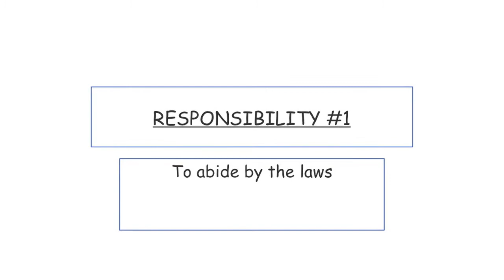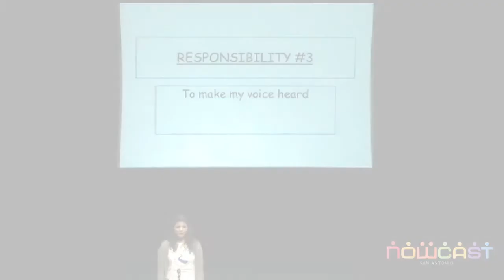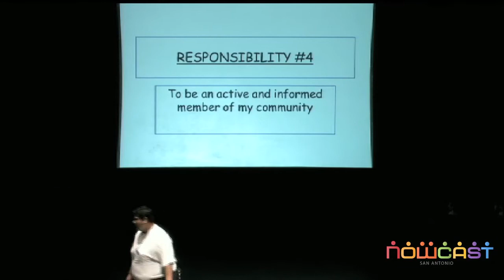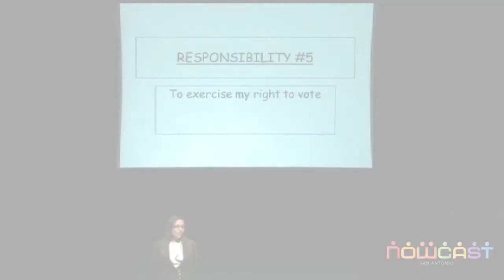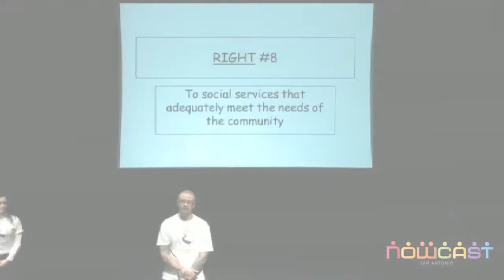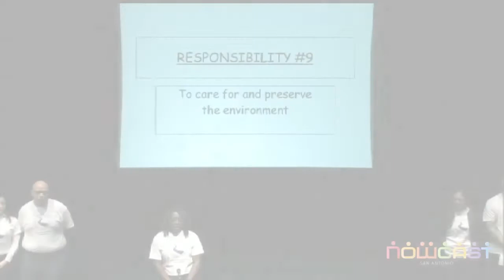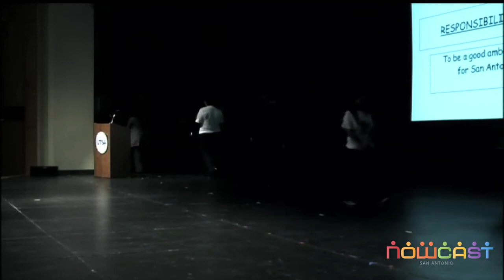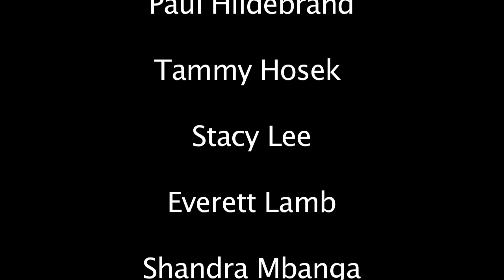Citizens' Bill of Rights and Responsibilities FULL VERSION